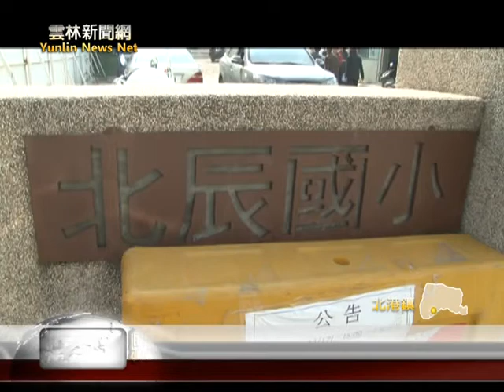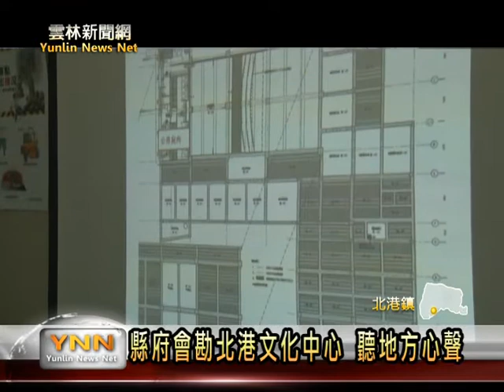雲林新聞網-北港文化中心縣長李進勇會勘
元旦連假，雲林縣長李進勇行程滿檔，關心地方發展的腳步不停歇，一早會同縣府文化處長官，到北港鎮北辰國小，會勘沿海首座文化中心工程，了解進行狀況，也要聽地方鄉親意見，期待讓北港文化中心興建順利，達到沿海文化活動的需求。